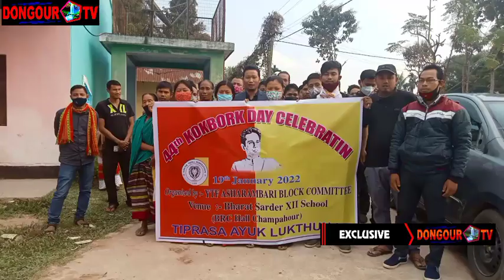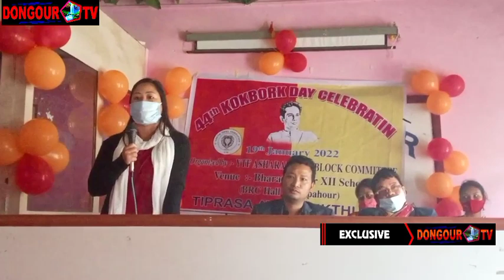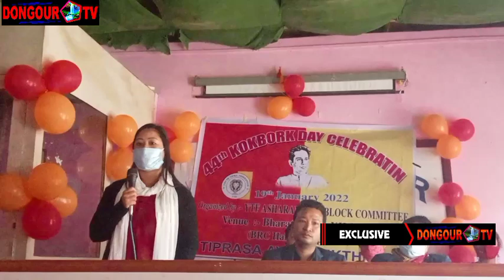Champa hour Bharat sardar rungnok ni rwngswrung nai rok nw kokborok sal ni kok nw pirkha YTF working